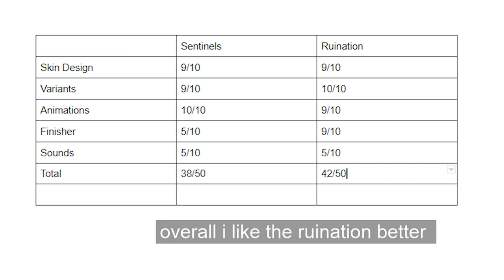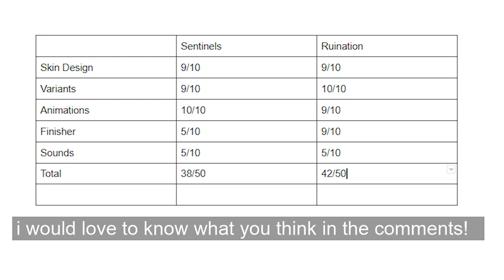VALORANT New SENTINELS OF LIGHT vs. RUINATION | Hitscan Review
Sentinels of light was announced yesterday, I'm going to review the skin looking at the Hitscan video.
Hopefully they don't copyright me!

I compare the sentinels of light skins to ruination, one is better than the other, watch the video to find out which one! This is also just my opinion, you can comment your ideas down below! Very excited although I won't be buying them because I don't have any VP!